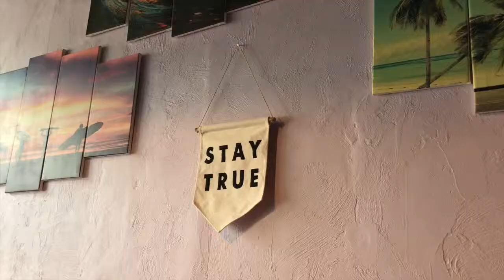pack with me for disneyland!!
help me pack for my families trip to disneyland!